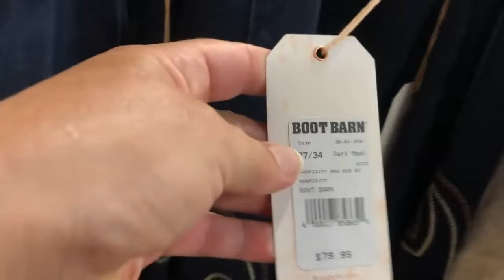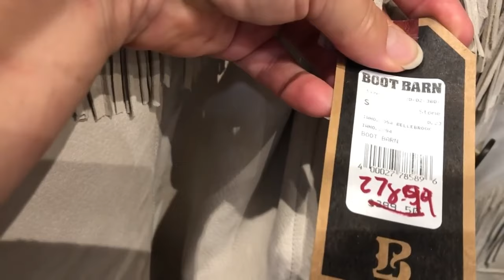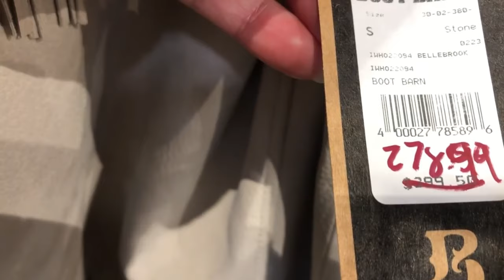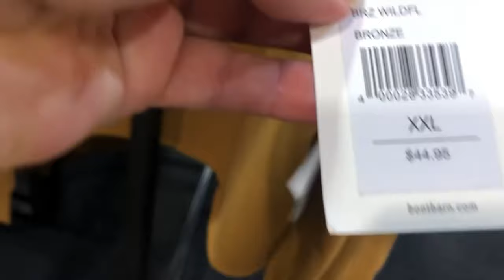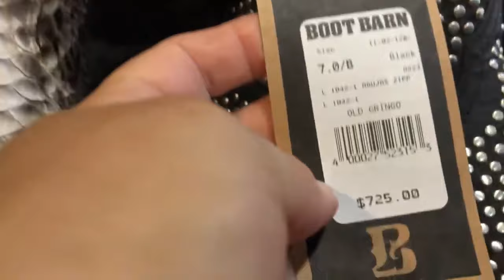КОВБОЙСКИЙ рай в ТЕХАСЕ ! Что НОСЯТ НАСТОЯЩИЕ КОВБОИ в ДАЛЛАСЕ, США? 🤠🔫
Техас на пороге войны. Оружие и патроны. Кризис на границе 🤠🔫

Настоящий ковбой- не ковбой без ковбойской шляпы, джинсов и сапог из кожи ПИТОНА! Показываю вам настоящий Ковбойский РАЙ в Далласе! Тут отовариваются ВСЕ настоящие Ковбои округи!

В штате Техас, США, витает загадочная атмосфера, где происходит настоящая переплетенность интересов между администрацией президента и местными властями. Особенно остро эта несогласованность проявляется в контексте границы и массового потока эмигрантов, пронизывающего ее ежедневно. Эта сложная картина оказывает прямое воздействие на Украину, но украинские СМИ стараются не слишком обсуждать это, понимая, что последствия не самые благоприятные. Дональд Трамп, в свою очередь, стремится использовать текущую эмиграционную обстановку в США в своих избирательных целях, создавая дополнительные трудности в вопросе оказания помощи Украине.

Why Leave the USA after 25 Years in Texas? Join Our Journey to Russia! Explore Life in Russia 🌍 Considering Relocation, Visits, or Retirement in Russia? We've Got the Answers! From Seamless Trip Planning to Visa Support - Curious about Russia? Let's Chat! 💕😍